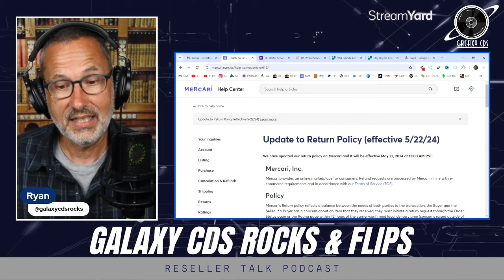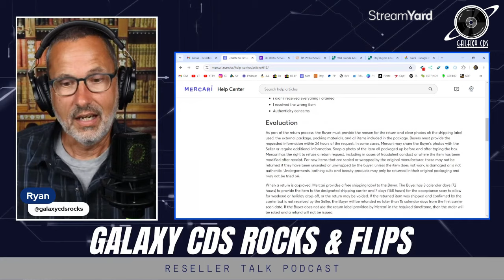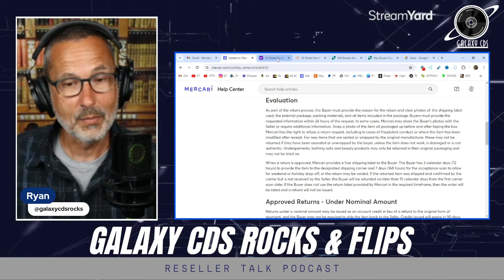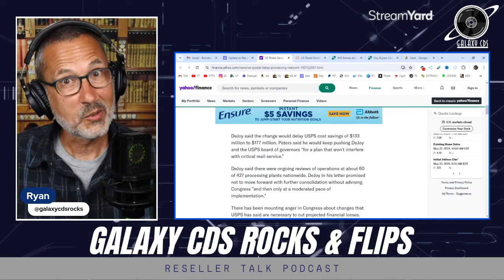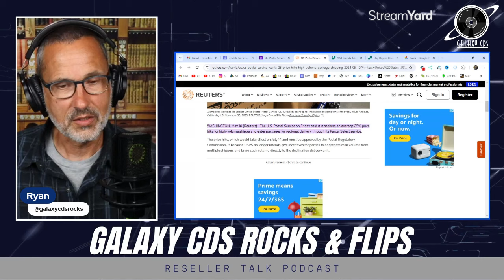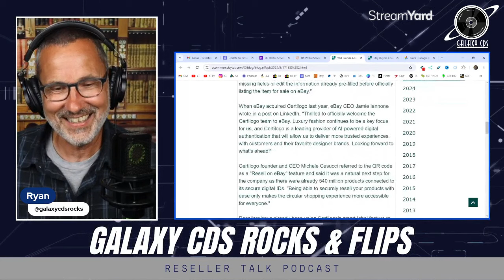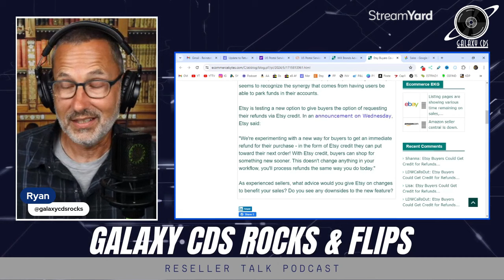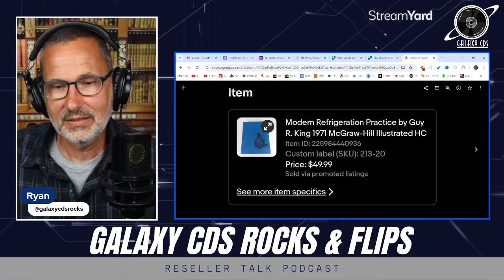Mercari Returns Their Return Policy, USPS Slows Their Roll and Other Reselling News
It's been an interesting week! Mercari has backtracked on their return policy, USPS announced some changes to their consolidation plans, and some additional fee updates, eBay is looking to partner with brands, and Etsy is trying the equivalent of in-store credits for returns! And of course, I sold some books!

00:00 Intro
01:33 Reselling News
27:33 What Sold This Week

USPS Raises Fees for Big Shippers, Holds the line on Ground Advantage: ⁠

My Ebay Store
My Etsy Shop
Messages From The Past Items, Shirts & Mugs

Stuff I use: (These are sponsored affiliate links, and by using them you will support the podcast when I receive a small commission payment from the site for referring you, at no additional cost to you. So click away Galaxians!)

I use Streamyard for my Podcast Interviews and Upcoming Live Shows. I highly recommend it!

Sign Up with Mercari! It's easy to buy and sell on Mercari. Get up to $30 when you get started. Use code RPSYYJ when you sign up with my mercari

Podcast/YouTube Gear
SE Electronics Dynacaster Microphone
Lewitt LCT 440 Pure Microphone
Neat King Bee 2 Microphone
Rode Procaster Microphone
Audio-Technica ATH-M30x Headphones
Pig Hog XLR Cables
Rode PSA-1 Boom Arm
InnoGear Mic Stand
InnoGear Weighted Desktop Microphone Stand

Reselling Tools
beeprt Bluetooth 4x6 Thermal Label Printer